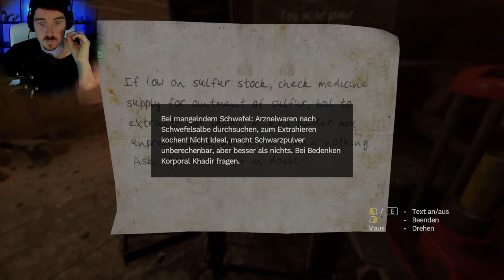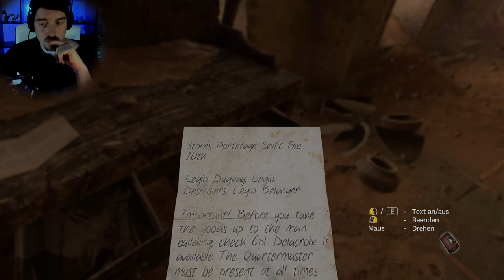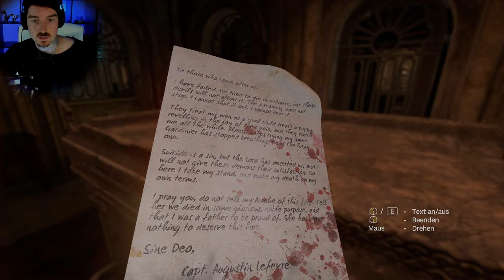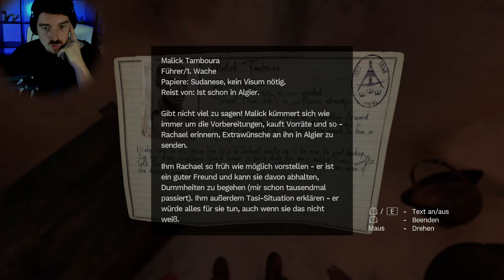Amnesia Rebirth // Wir werden Koch // Part 6 (German)